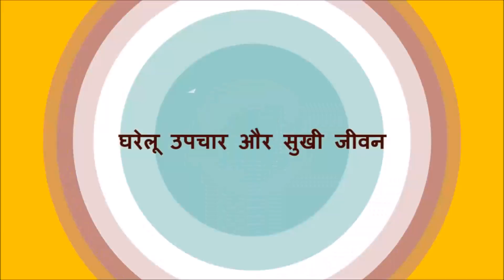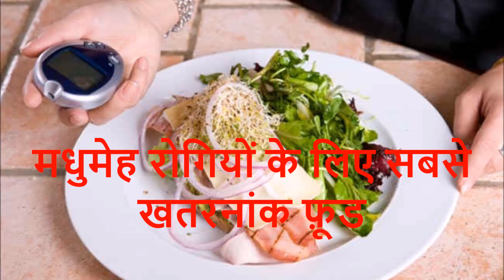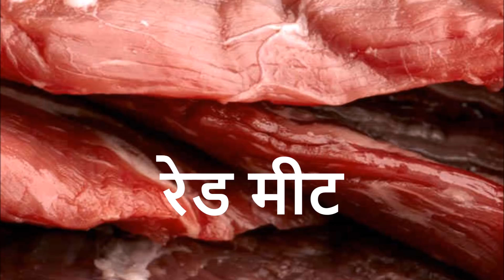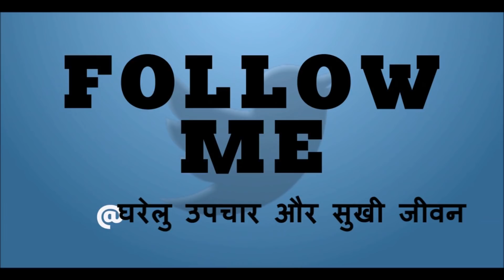मधुमेह रोगियों के लिए सबसे खतरनांक फ़ूड / Most Dangerous food for diabetic Patients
मधुमेह रोगियों के लिए सबसे खतरनांक फ़ूड / डायबिटीज में क्या खाएं और क्या ना खाएं / Most Dangerous food for Diabetic Patients.